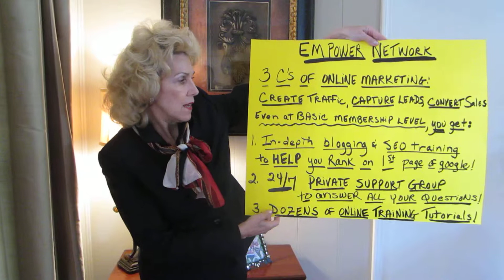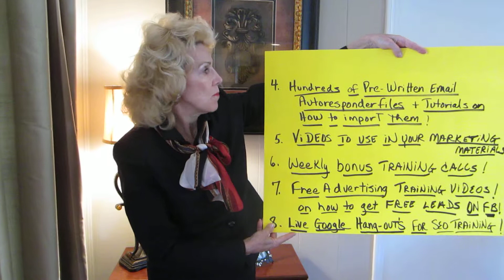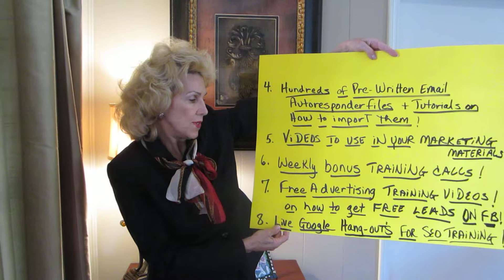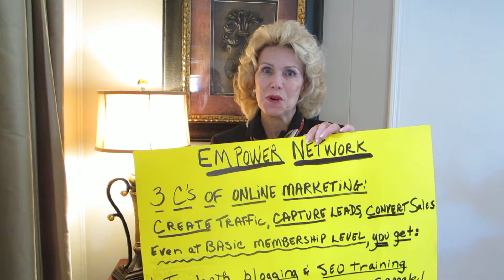Why Sign Up for EN with Lois Myers-- The Winning Team